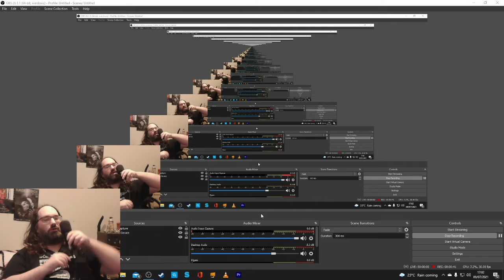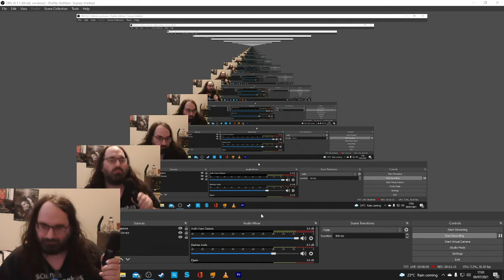Mic Test Take 2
The cable in my mic wasn't working before. managed to buy a replacement for £1. wanted to make sure it wouldn't cut out whilst moving like the last one did. after watching the playback i though what the heck might as well upload this.